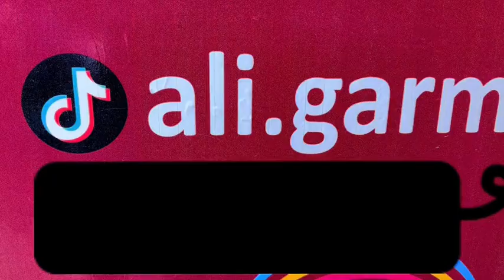Online order for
Ali garments Sialkot.